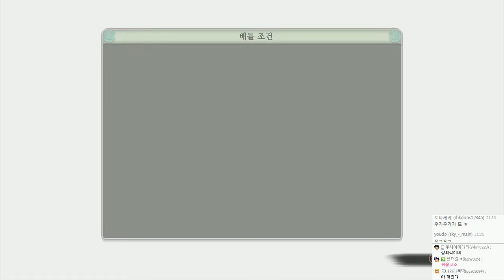나루토 나루토스톰4 ( 나루티밋스톰4 ) : 한글화 | 나루토 질풍전 | #16 - by조마문 (PS4) ( NARUTOSTORM4 NARUTIMATESTORM4 애니 보루토 )